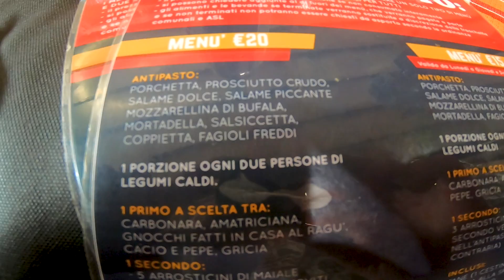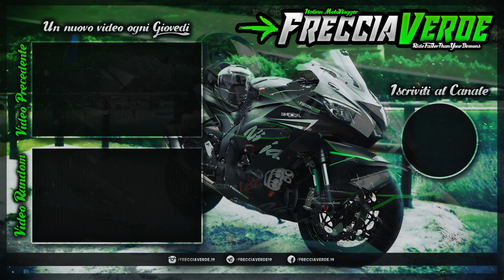VE LA PRESENTO!!!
Rispondo alla domanda che mi state facendo di più sui social! CHI E' MIRANDA? Bene! In questo video ve la presento! Direzione le fraschette di Ariccia per una bella mangiata caratteristica!

► Attrezzatura
• Action Cam 1
• Action Cam 2
• SD Card 32GB
• SD Card 64GB
• SD Card 128GB
• Adattatore Mic Top

► Moto Attuale/Possedute
• Kawasaki ZX-10R ABS 2017 KRT (Attuale)
• Kawasaki ZX-10R ABS 2015 30th Anniversary
• Kawasaki ZX-6R 2009